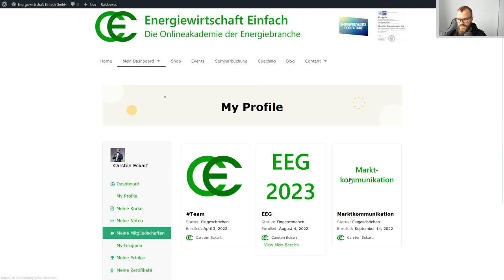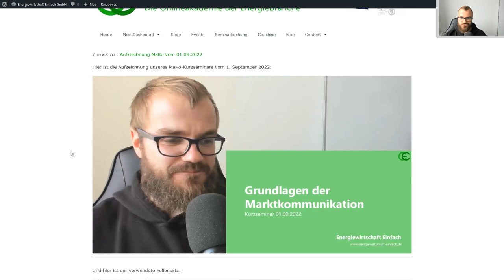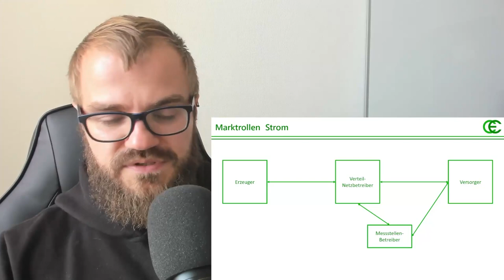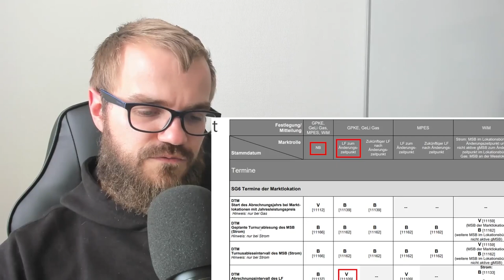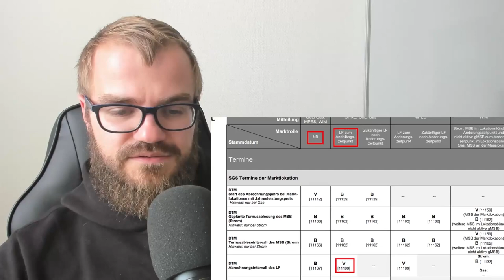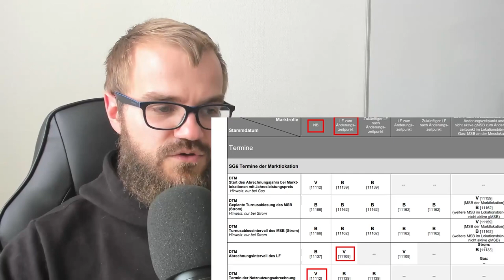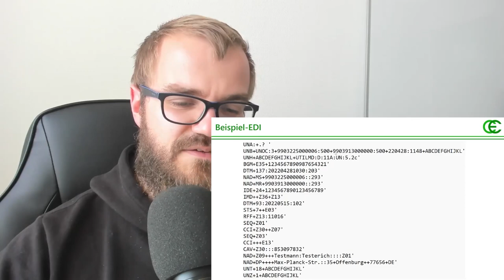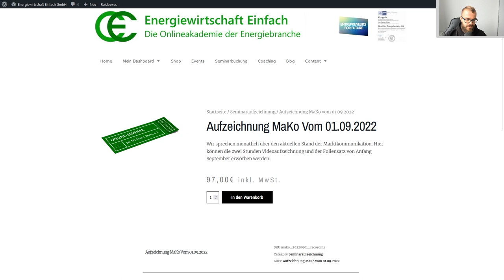Einblick in ein Marktkommunikation-Seminar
Auf unserem Lernportal kann ein zweistündiges Kurzseminar zur Marktkommunikation in der deutschen Energiewirtschaft gekauft werden.

Hier sprechen wir über Grundlagen und ein paar aktuelle Entwicklungen der MaKo.